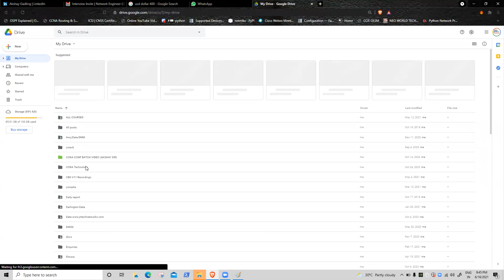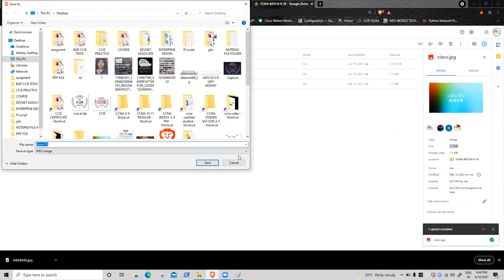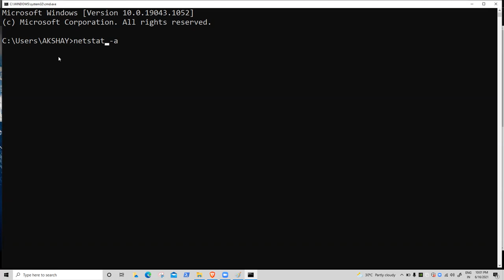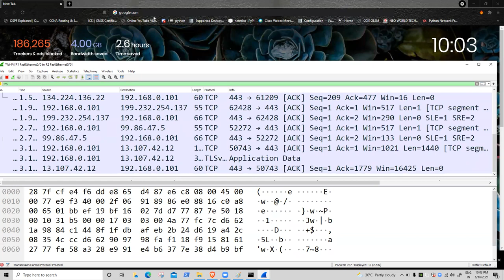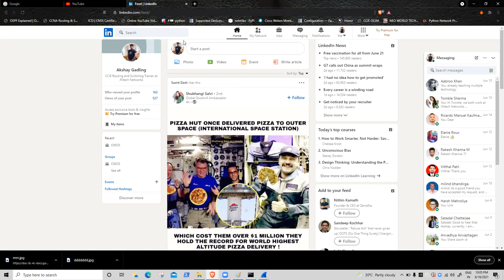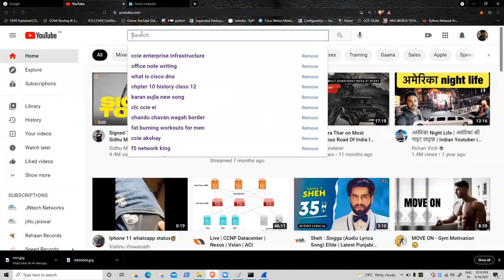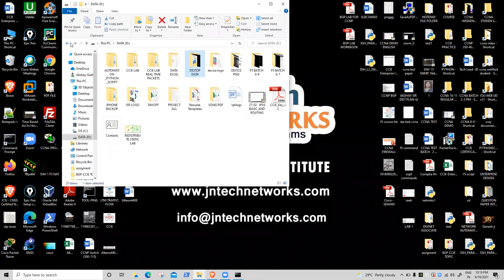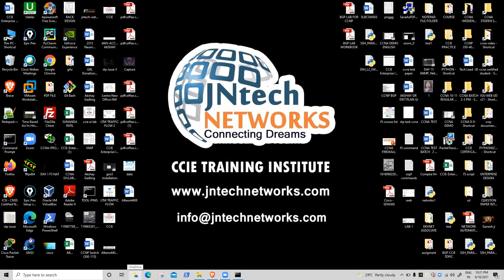CCNA 200-301 DAY 2 | OSI Model | Akshay Sir | JNtech Networks